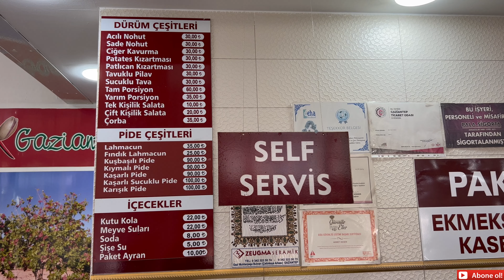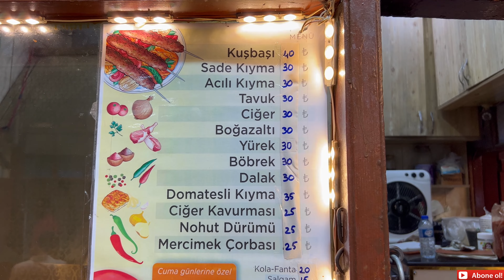GAZİANTEP SOKAK LEZZETLERİ l Türkiye’yi geziyorum ~12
Merhaba arkadaşlar ben Fuat diri, bu videoda Gaziantep yöresel yemeklerini deniyorum. Gazianteplilere özgü yemeklerini yedim. bir günde her şeyi yedim arkadaşlar :)